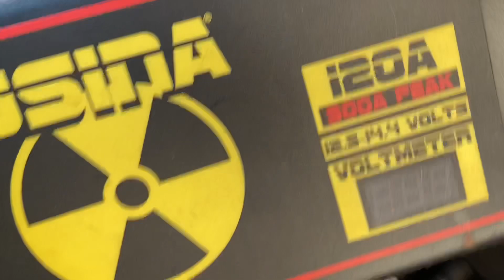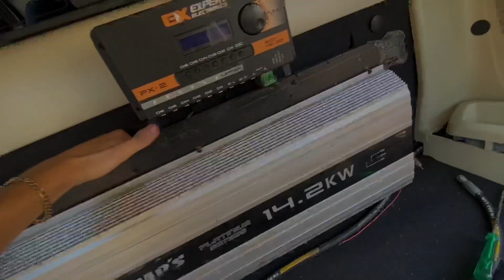DESMONTAMOS O PAINEL DE MÓDULO DA SAVEIRO!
Eae galera beleza nesse vídeo desmontamos o painel de módulo da saveiro para fazer um novo projeto
Tmjt galera ✌️✌️✌️